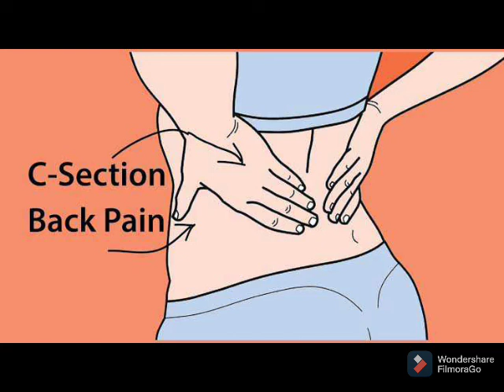சிசேரியன் செய்தவர்களுக்கு ஏற்படும் முதுகுவலி??Backpain after c section in tamil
after c section lots of women suffering from back pain.in this video discuss about how to relief in back pain after c-section .this video very useful for suffering from a back